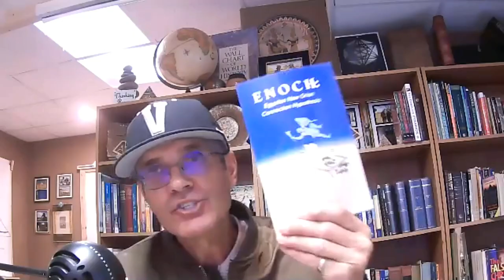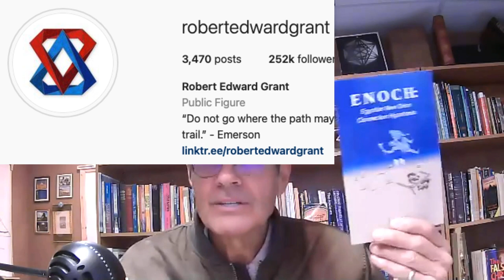The Improved Orion Correlation Theory ENOCH | TheGreatPyramidAIP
Calvin Smith of the Unquestionable Podcast recently interviewed American Institute for Pyramid Research Director Larry Pahl. Smith sent over the zoom video recorded during the podcast, and we will be sharing parts of that podcast here.  This is part 3 of the podcast dealing with Robert Bauval's Orion Correlation Theory.

Pahl has extended and improved the Orion Correlation Theory, so he renamed it to Egypt New Orion Connection Hypothesis (ENOCH). Pahl goes to ALL the main stars of the constellation Orion on Egyptian soil, not just the 3 belt stars which correspond to the 3 Giza giant pyramids.

Please join AIP on one of our tours of Egypt!